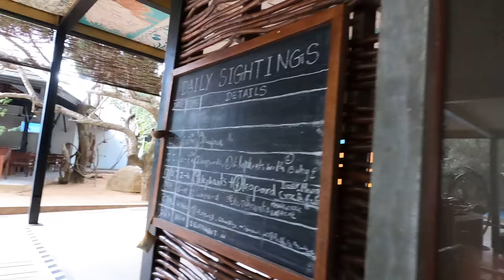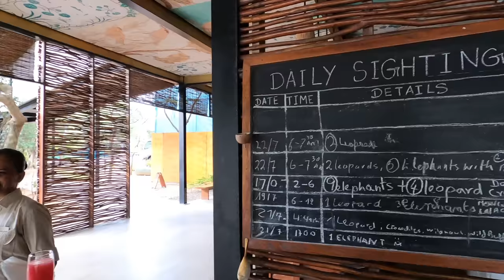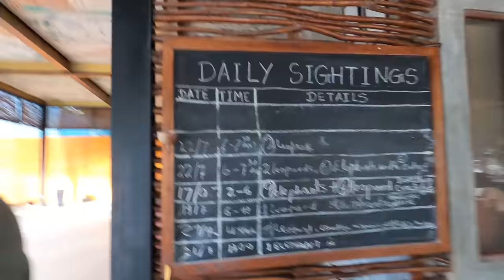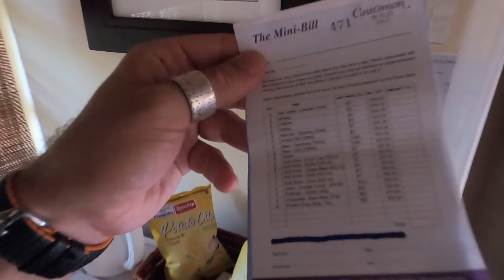$200 Hotel With CROCODILES In Sri Lanka 🇱🇰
Stayed in one of the best places in Yala National Park which is the second biggest national park in Sri Lanka. So I booked this $200 hotel to experience the wildlife.

Thank you so much for making a difference for those in need in rural areas.